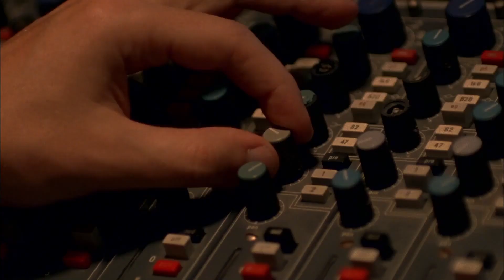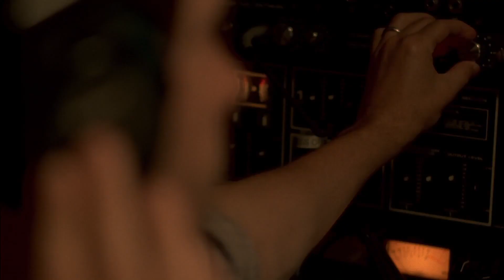Nobody Walks - Official Trailer [HD 720p]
Release Date: October 12th, 2012
Genre: Drama
Cast: John Krasinski, Jane Levy, Rosemarie DeWitt
Directors: Ry Russo-Young
Writer: Lena Dunham, Ry Russo-Young
Studio: Magnolia Pictures